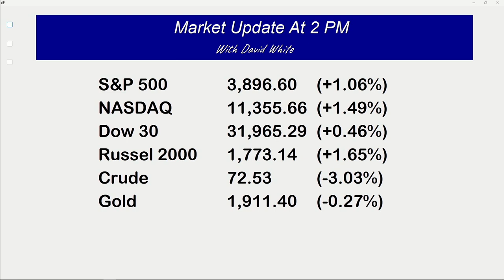March 14th, 2PM ET Market Update on TFNN - 2023